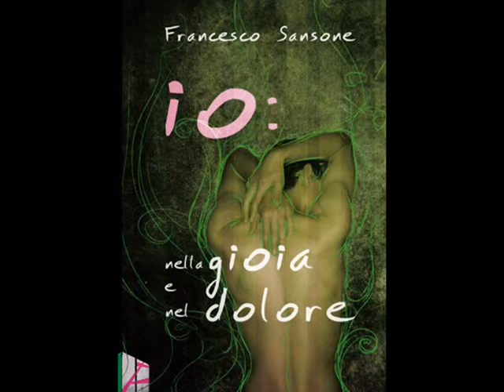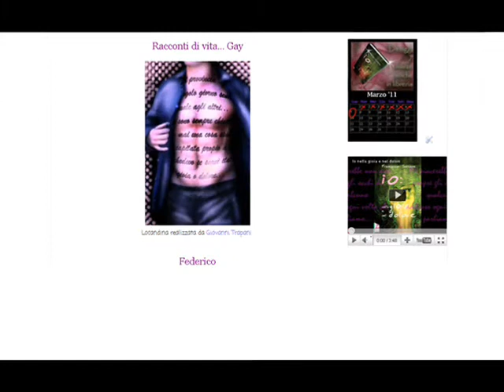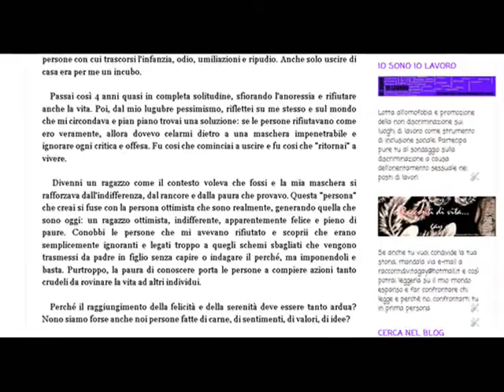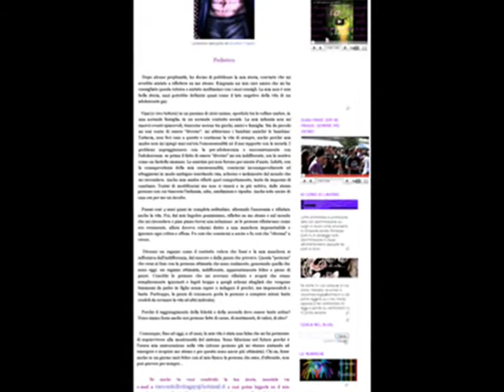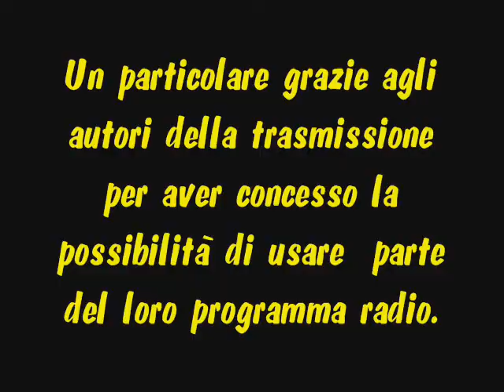shortbus - gli altri incontri radiofonici: Intervista a Francesco Sansone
E' uscita l'edizione 2014 di Io:nella gioia e nel dolore - Diario di un ragazzo in crescita e la trovate in formato ebook su Amozon

Il mio intervento all'interno dello spazio apprfondimento della trasmissione radiofonica, di Radio Onda d'Urto, Shortbus - gli altri incontri radiofonici di Sergio Puppa e Sergio Rozzi.

Nell'intervista si parlerà di omosessualità, del mio romanzo "Io: Nella gioia e nel dolore" e dei miei blog "Il mio mondo espanso", "Il mondo espanso del cinema gay", "Il mondo espanso dei romanzigay", di coming out, rapporto genitori e figli, di Palermo e molto altro ancora.

Un ringraziamento speciale agli autori della trasmissione per avermi concesso la possibililità di pubblicare parte della loro trasmissione.

Francesco Sansone